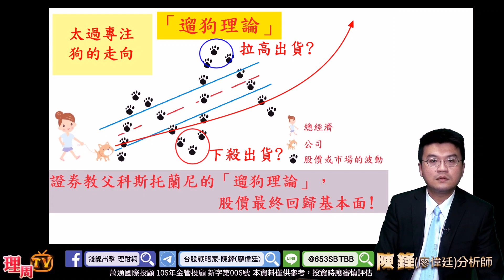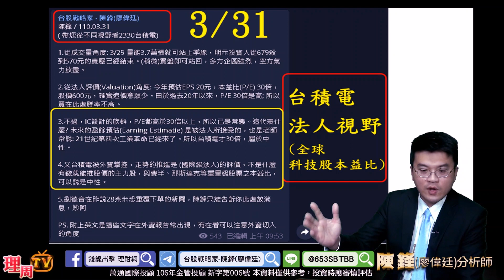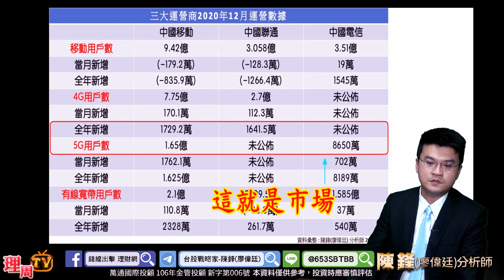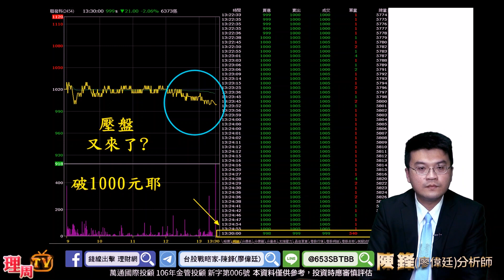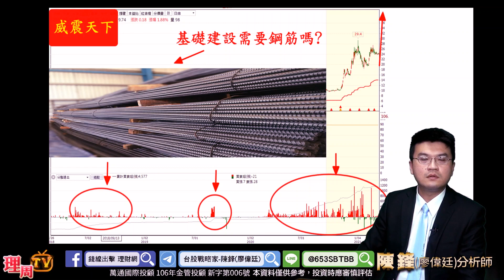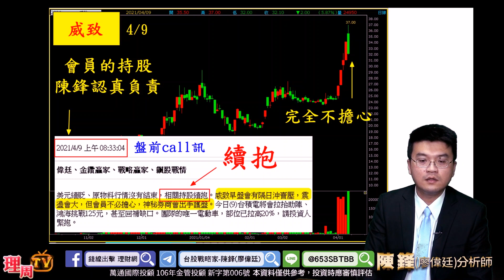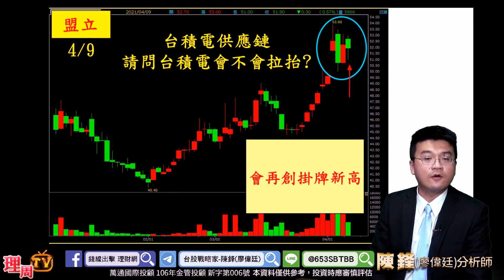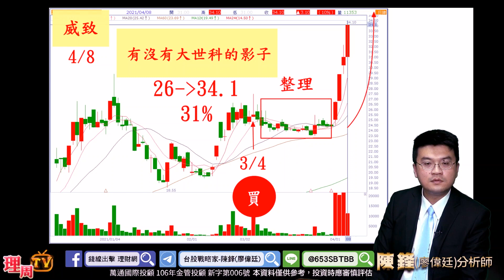理周TV-20210409 盤後-陳鋒(廖偉廷) 台股戰略家／台積電、鴻海、聯發科、威致、盟立、中石化 / 趨勢大轉彎? 上櫃指數要修正? / 塑化行情再現?